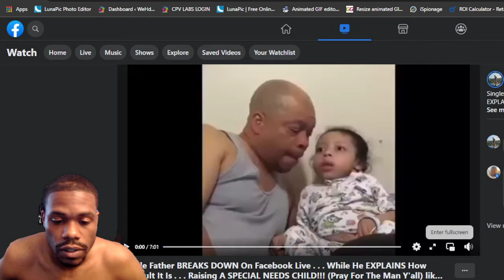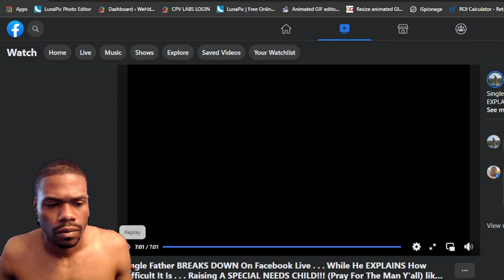Single Father BREAKS DOWN On Facebook Live! EXPLAINS How Hard It Is Raising A SPECIAL NEEDS CHILD!